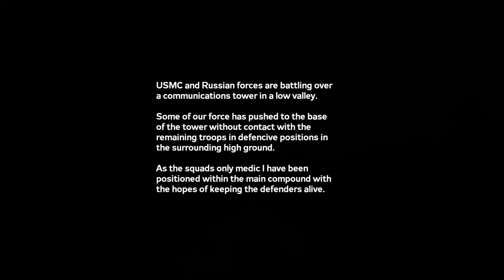Baboons Tower Defence (ARMA 3 TvT)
RU forces play whack a mole from defensive structure.

This clip was from a 30 player TvT (vs Players) on the VT7 terrain with Bourbon Warfare.